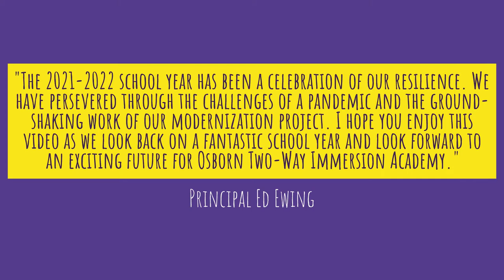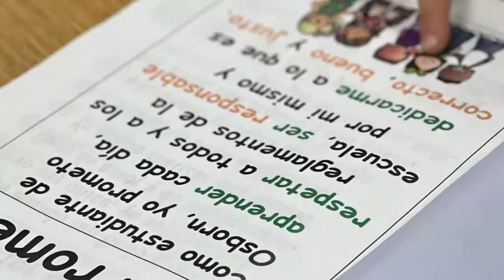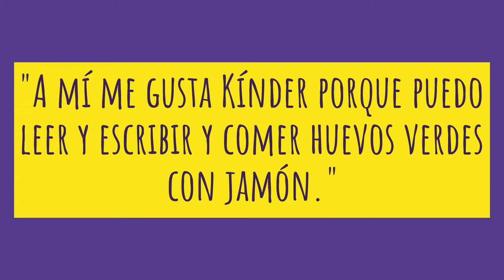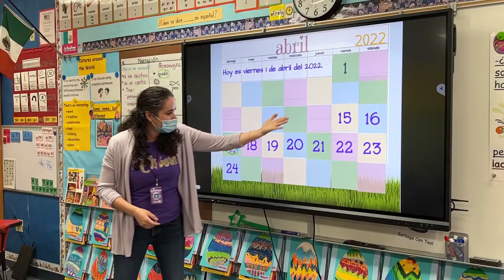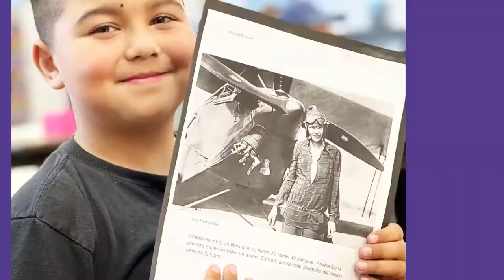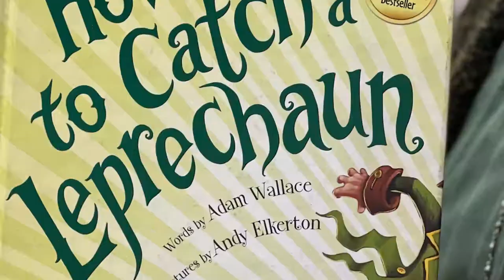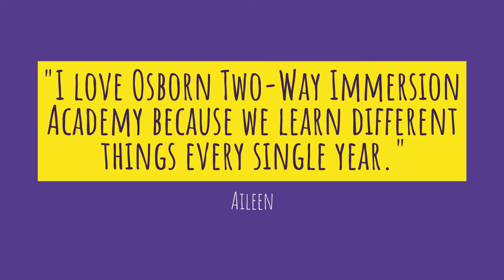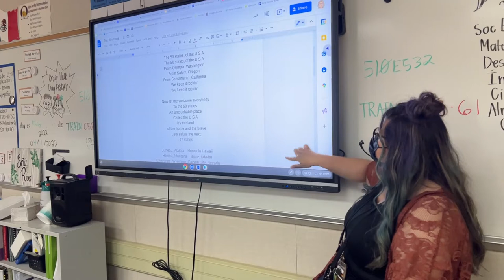2022 Osborn Spring School Showcase